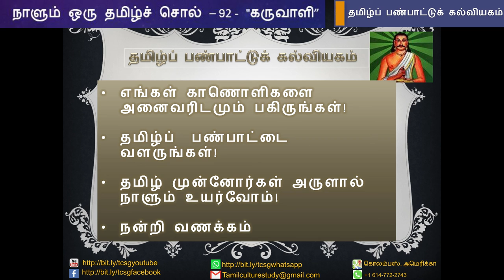நாளும் ஒரு தமிழ்ச்சொல் 92 - "கருவாளி" - பேரா. இரா. மதிவாணன்